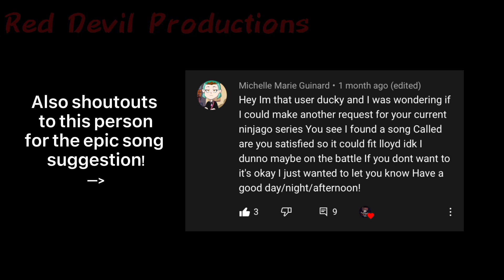Are You Satisfied? || GCMV || Ninjago || Evil!Lloyd AU || Part 4/??? || Read Description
After the long wait, part four is finally here! Thank you so much for being patient, and I hope you enjoy this!

I’m working on trying to create and post things more quickly without such a long waiting time, so hopefully part 5 (which is already in the works) will come out much faster!

If you have seen this series before or just want to get caught up, here are the links to all the parts so far: